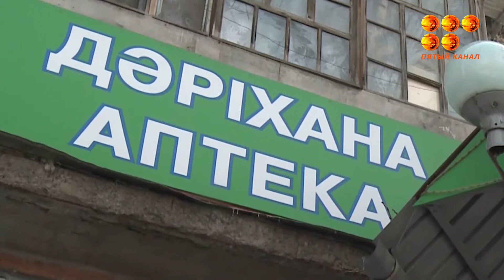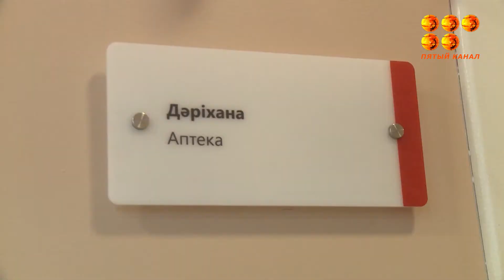Уәде етілген маскалар қайда?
Облыстық Денсаулық сақтау басқармасы кеше Қарағанды облысындағы әлеуметтік дәріханаларға медициналық маскалардың алғашқы партиясы жеткізілгенін хабарлаған болатын. Біздің түсіру тобымыз медициналық бетперделер жайын біліп көрді.